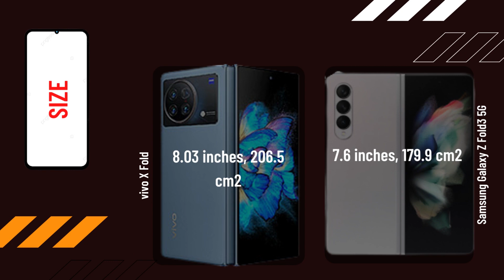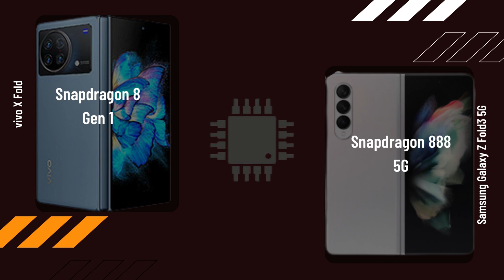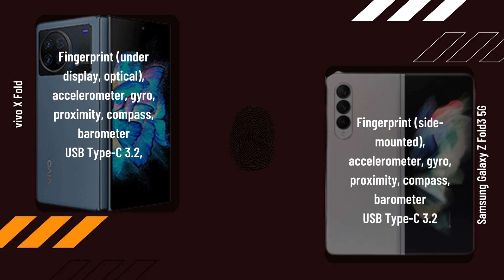vivo X Fold vs Samsung Galaxy Z Fold3 5G FULL COMPARISON